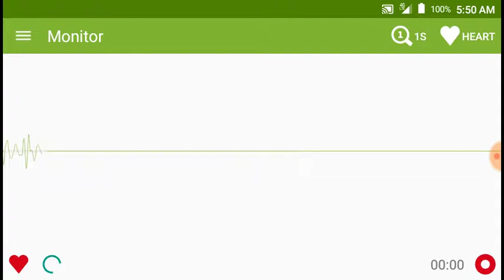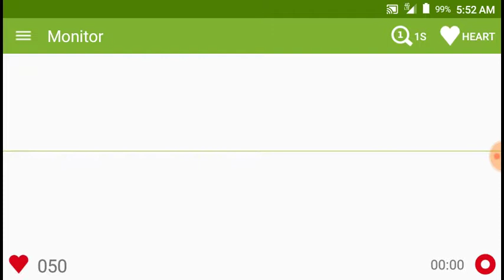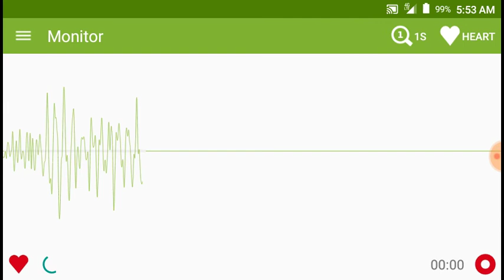June 14, 2018